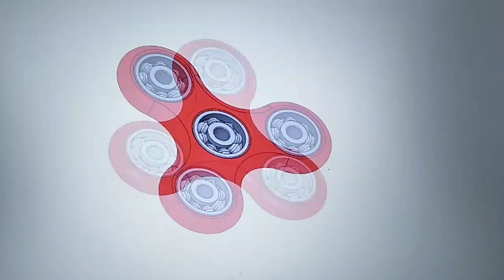Fidget Spinner in Solidworks | StudentProject...